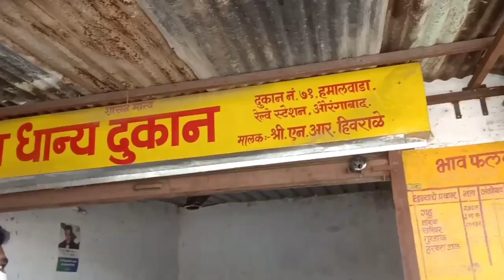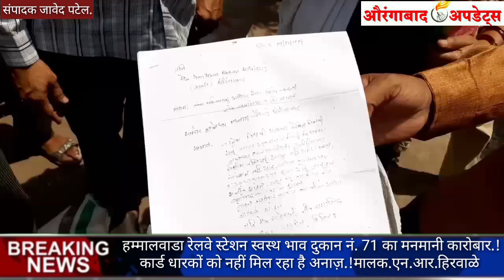राशन दुकानदार के खिलाफ नागरिकों की जंग.! पेट की आग ने सारे नियम भुला दिए.! दुकान नं. 71 रेलवे स्टेशन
Aurangabad Updates
हम्मालवाडा रेलवे स्टेशन स्वस्थ भाव दुकान नं. 71 का मनमानी कारोबार.! कार्ड धारकों को नहीं मिल रहा है अनाज़.!मालक.एन.आर.हिरवाळे